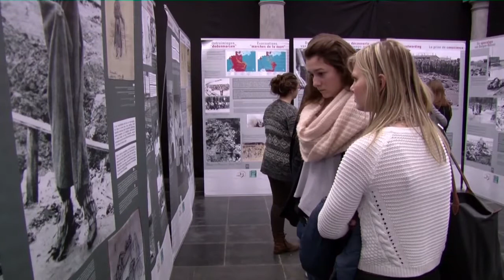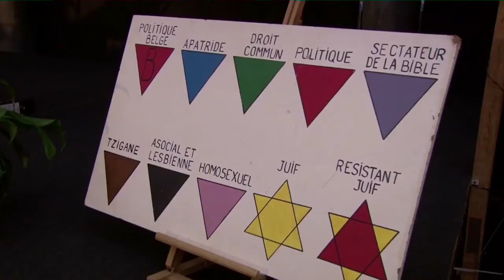Piqûre de rappel !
L'expo-animation « Pour la mémoire » sur les camps de concentration de la Province de Hainaut fait halte à Tournai.  Dans le contexte international actuel, elle résonne douloureusement.